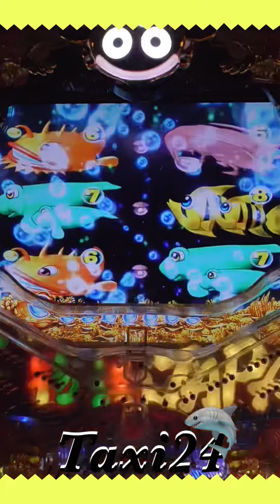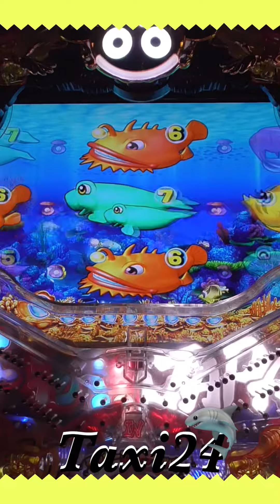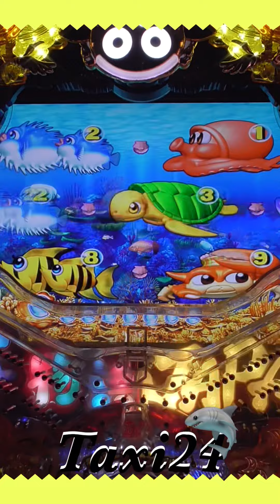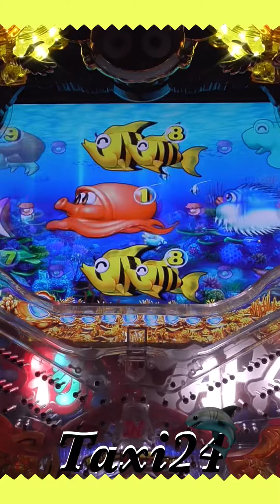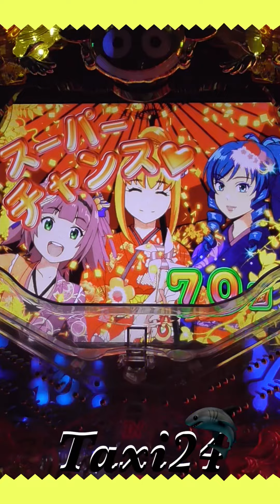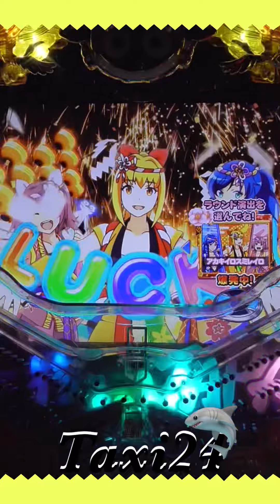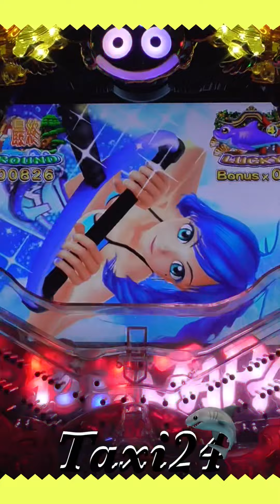【ぱちんこ】縦型！PACHINKO海物語❣️2024.1.3❹登録者５万人突破❕感謝❣️